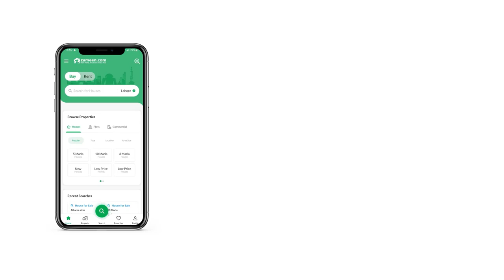1 KANAL RESIDENTIAL PLOT FOR SALE IN PHASE 9 PRISM DHA LAHORE